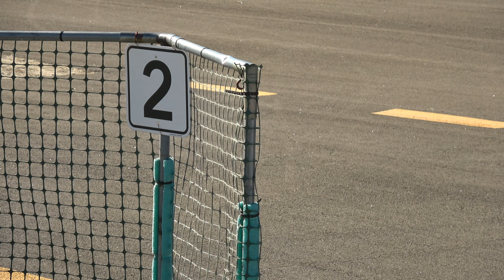CVRCC - T1 Models Kingtech 140 Turbine - Dan Metz 11Dec21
Recorded in 4k video.  For best quality, change setting in 2160p.